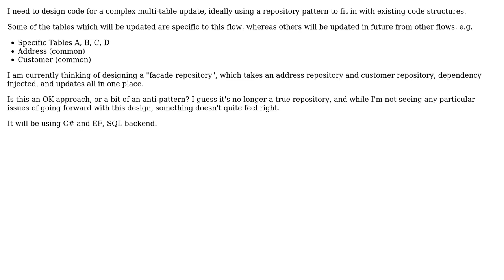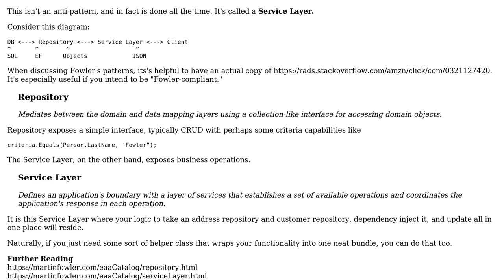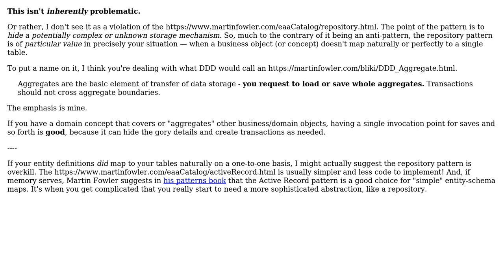Software Engineering: Is a facade repository an OK design? (2 Solutions!!)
Software Engineering: Is a facade repository an OK design?

With thanks & praise to God, and with thanks to the many people who have made this project possible! | Content (except music & images) licensed under CC BY-SA | Music | Images & others | With thanks to user Tulains Cordova user svidgen user Robert Harvey user NDJ and the Stack Exchange Network Trademarks are property of their respective owners. You are responsible for your own actions.